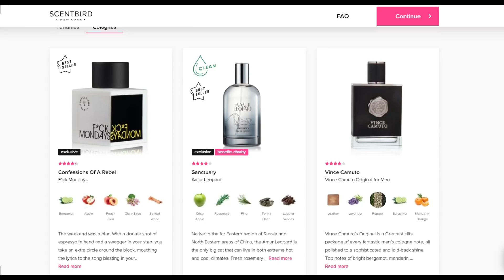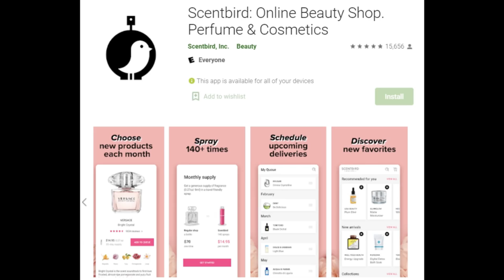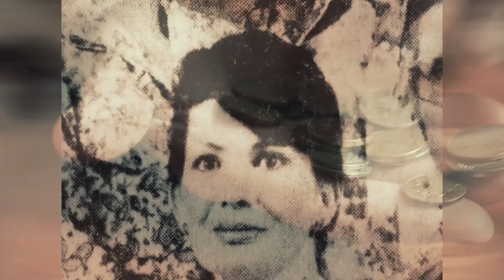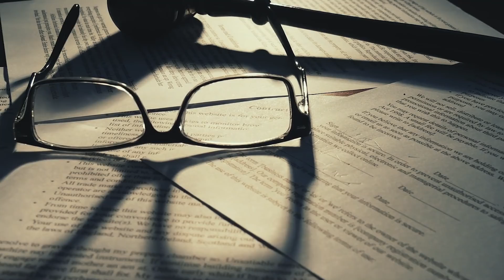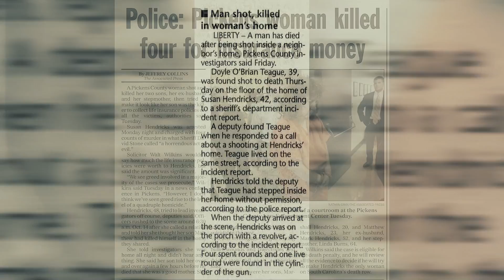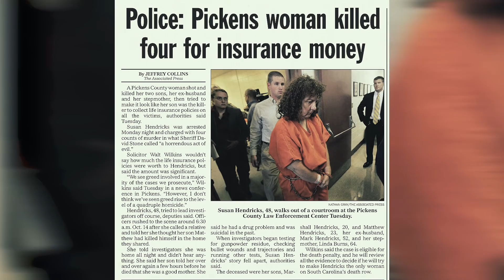3 Women Who Killed Their Families Part 3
Female family annihilators are rare. Here are three disturbing cases of such instances.

[0:14] Eloise Worledge
[11:05] Christopher Abeyta
[19:20] Jaclyn Dowaliby